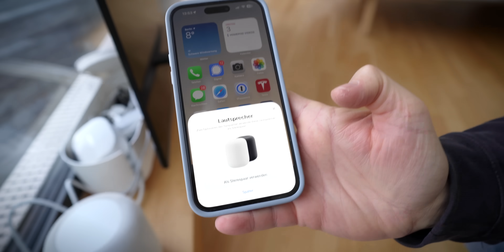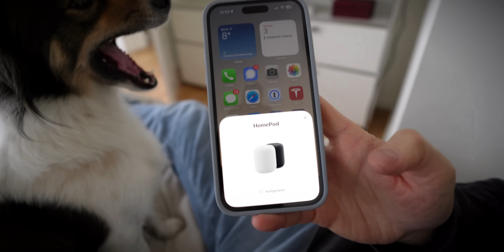Erster Test: Sound & Funktionen vom HomePod 2. Generation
In diesem Video packe ich die HomePods 2. Generation aus und teste Sound und Funktionen - viel Spass!

Etsy-Link zur HomePod Halterung:

00:34 Diese HomePods habe ich aktuell in Benutzung
02:22 Unboxing HomePods 2. Generation
05:47 Alt vs. Neu
09:04 Einrichtung
11:22 Soundcheck
14:09 Ultra Wideband und Sensoren
14:58 Fazit